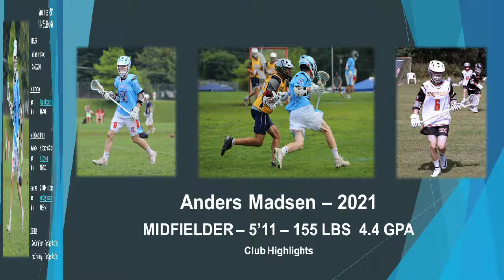Anders Madsen Club Lacrosse Highlights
Anders Madsen Club Lacrosse Highlights - Class 2021